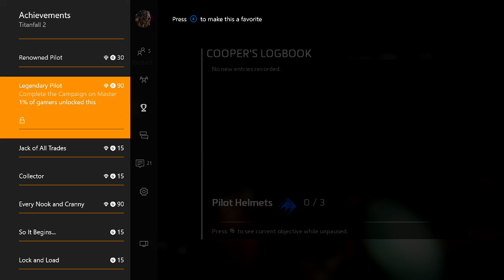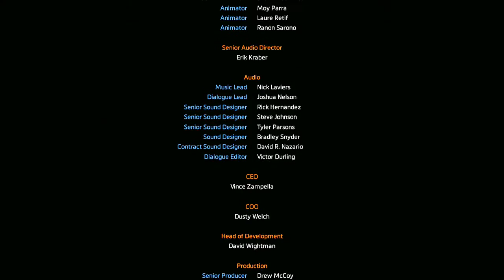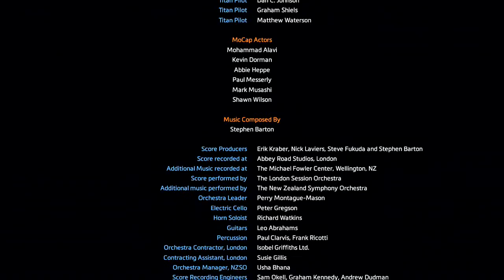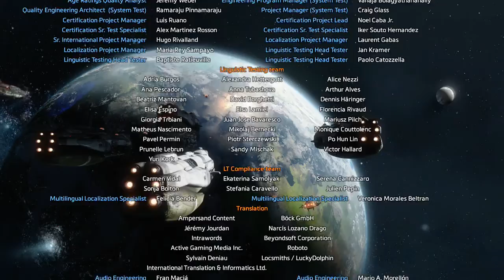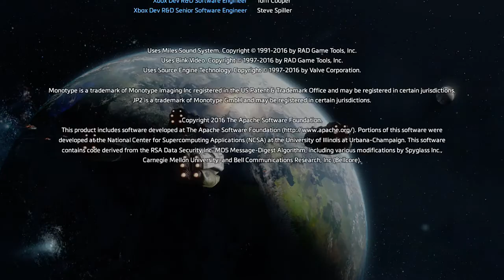TitanFall 2 Campaign Let's Play Part 10 Fin